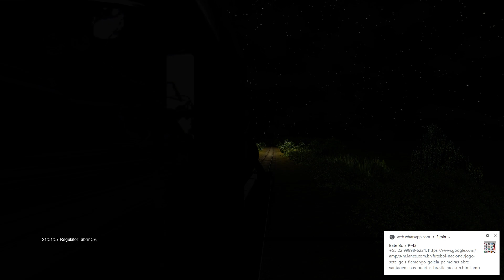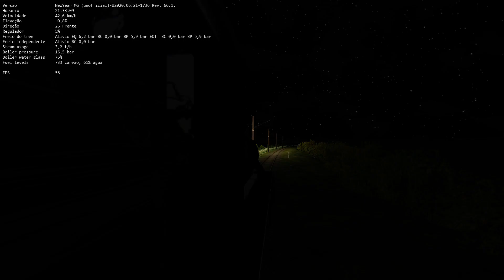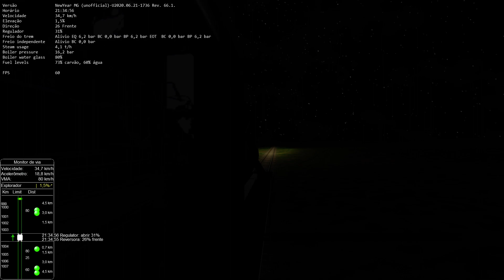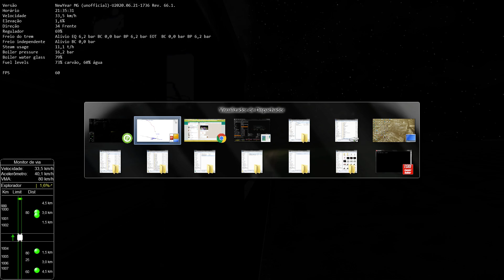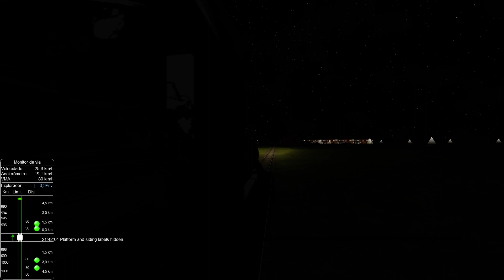2-8-2 #714 EFCB - OR 4/4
2-8-2 #714 EFCB - OR